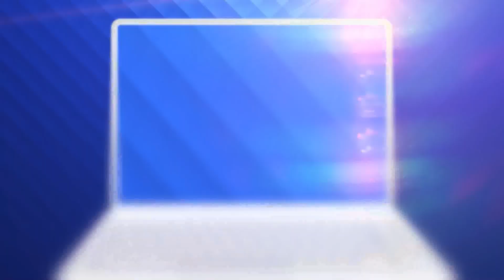Bale a fost atacat de fanii Real!